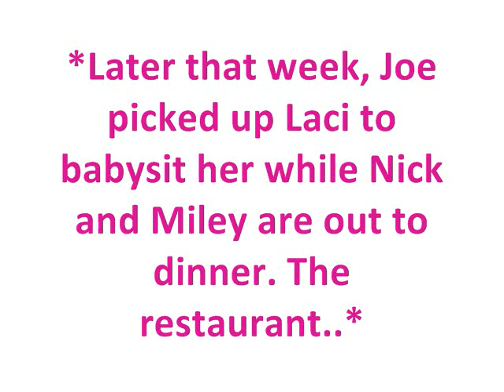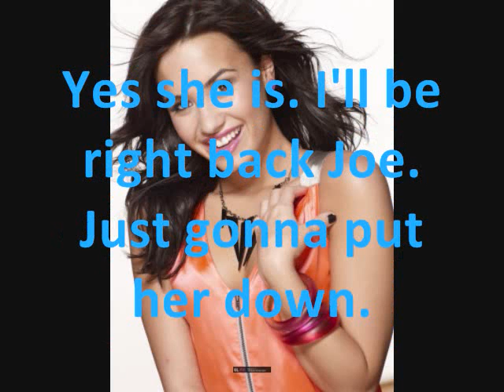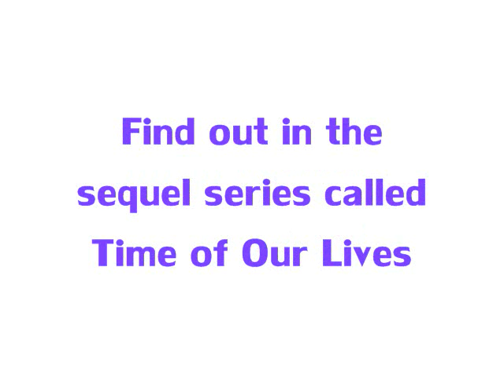Jemi Story; Episode 6.0 [Rose Petals and Candles]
This is extremely important because soon you'll go looking for a new Jemi Story episode but I'm not making anymore. Instead I'm making a sequel called Time of Our Lives. I will post the Series Sneak Peak soon. You guys have to comment. I'm getting really confused since, the number of subscribers I have doesn't match up to the number of comments at all. Please even if you don't think comments matter, they do. It takes hours to make videos, but only seconds to comment and say what you think.